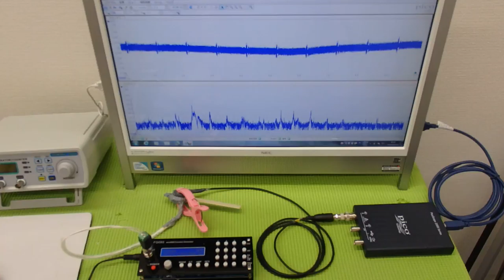オオリジナル超音波プローブの「発振・制御」技術 ultrasonic-labo